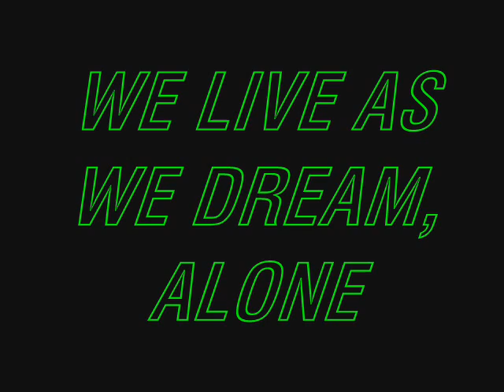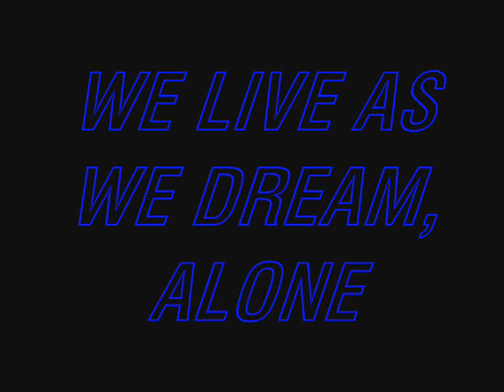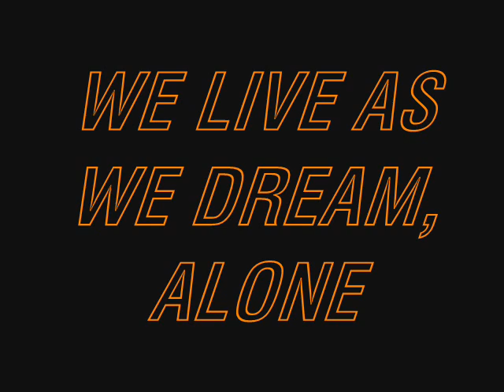Gang Of Four - We Live As We Dream, Alone